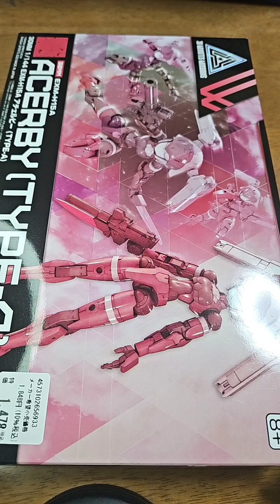完成！よく動く。アチェルビータイプA。プラモデル。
30MM
アチェルビータイプA
よく動く。
カスタマイズできる。
いいプラモデルですね。